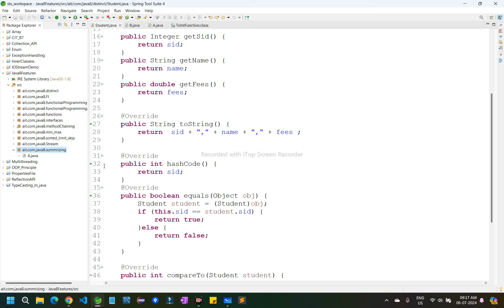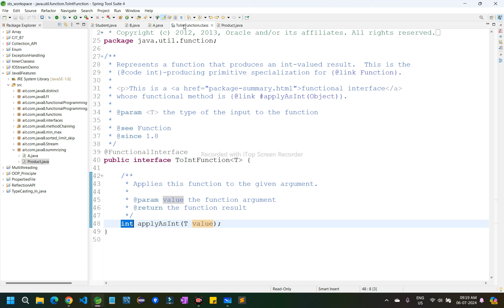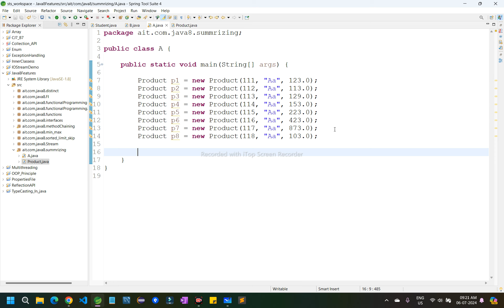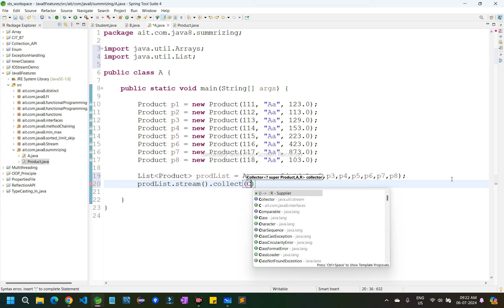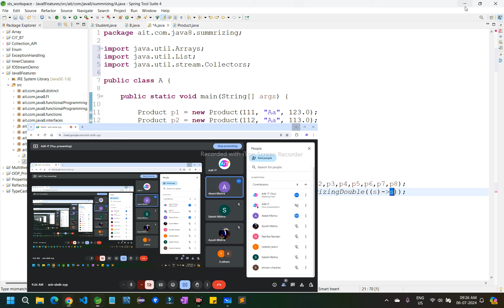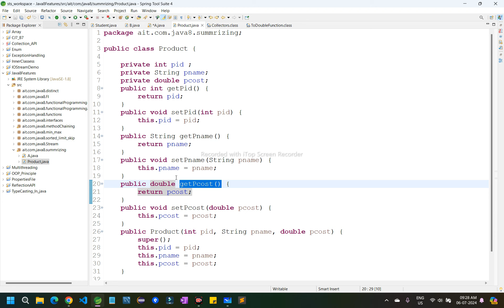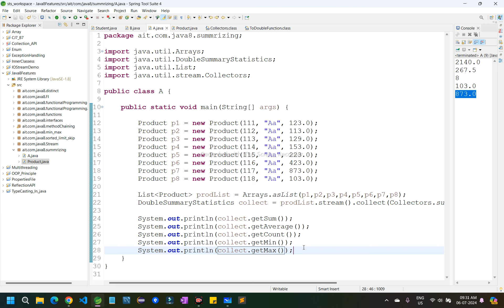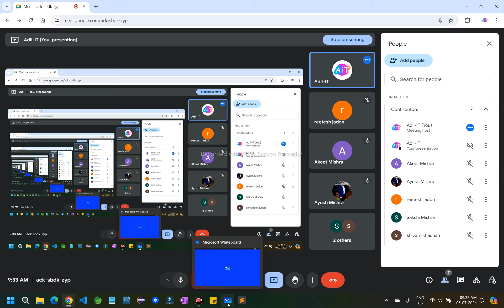Mastering Collectors in Java Stream API - Tutorial by Adil Sir | Lecture -12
Dive into the world of Java Stream API with Adil Sir as he explains the powerful Collectors utility in this detailed tutorial. In this video, you will learn:

An overview of Java Stream API and the role of Collectors.
How to use various collector methods such as toList(), toSet(), toMap(), and joining().
Grouping and partitioning data with groupingBy() and partitioningBy().
Practical coding examples to solidify your understanding.
Best practices and tips for using Collectors effectively in your Java applications.
Perfect for both beginners and experienced developers, this video will enhance your Java programming skills.